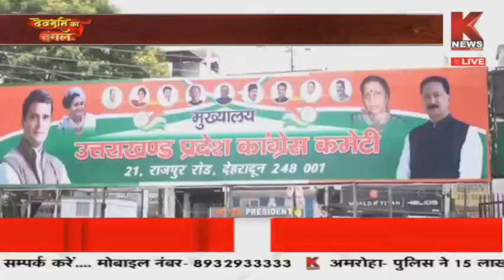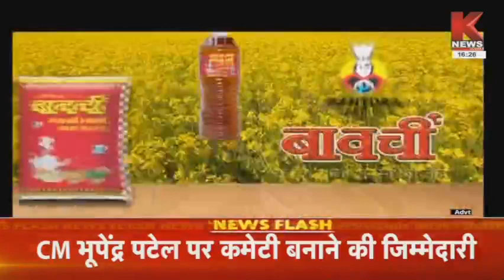मंत्रियों के प्रवास पर कांग्रेस के सवाल || देवभूमि का दंगल || K News India